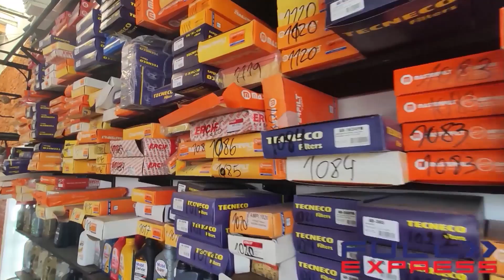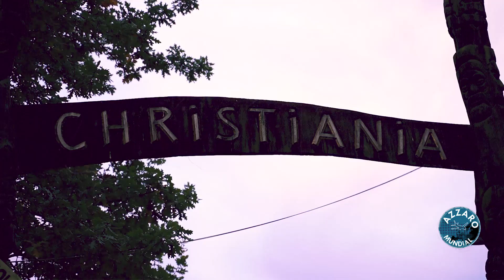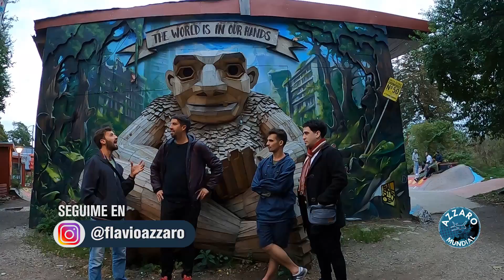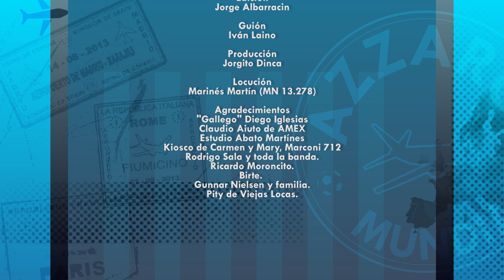AZZARO se pavonea en DINAMARCA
FLACO QUERIDO se da una vuelta por aquel país de Europa a ver que cuenta la tierra de Schmeichel, el chabón que atajaba en el Manchester.